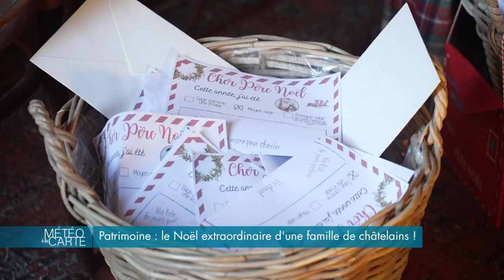Patrimoine : le Noël extraordinaire d'une famille de châtelains !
En Dordogne, Louis voit la vie en grand. En mars dernier, ce dernier a acheté un château de 35 pièces qu'il veut rénover. Pour financer son projet, il ouvre la bâtisse au public. À l'occasion des fêtes de fin d'année, c'est toute la magie de Noël qui s'invite au château.

RÉAGISSEZ
Hashtag